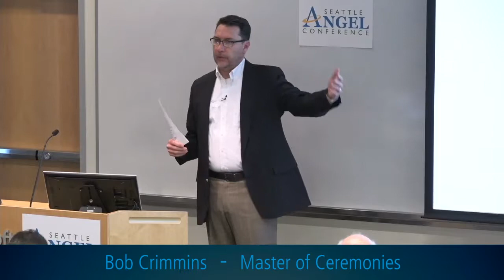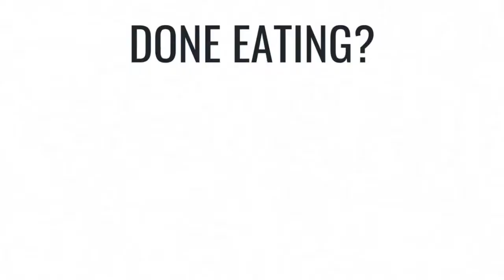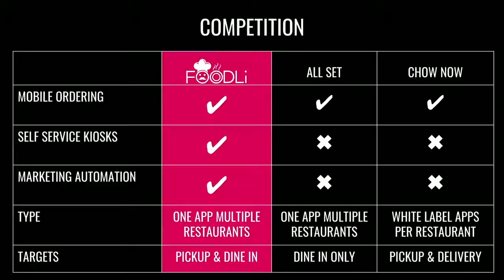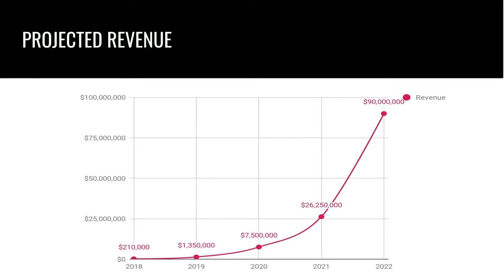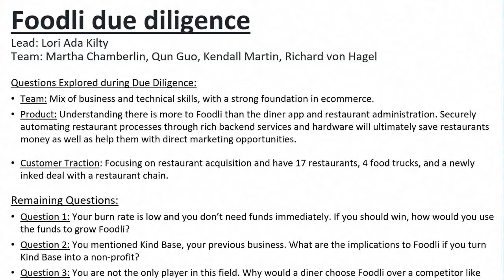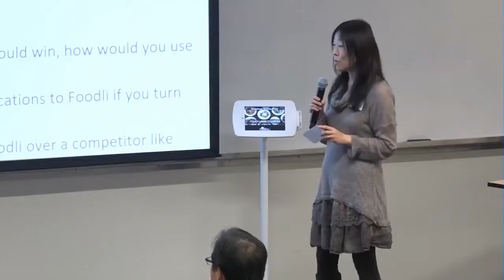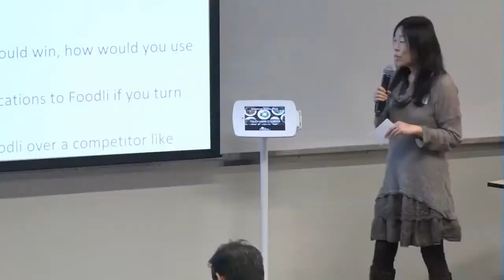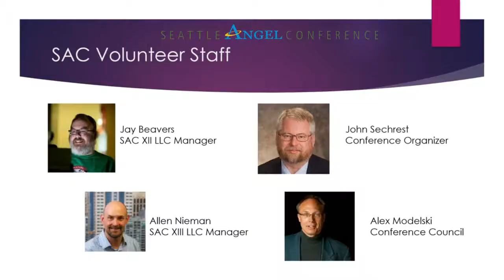SAC XII - Foodli Presentation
Nov 15th, 2017 - Ish Singh, Co-founder of Foodli, explains how their app allows people to dine and dash by simply placing their order, reserving a table and paying for it online.

Foodli is a convenient new way that enhances the dining experience for restaurant customers by removing the wait to get seated, ordering their meals and paying the check.

Restaurants can also seat more customers in less time with a quicker turn around time by using the Foodli app and kiosk.